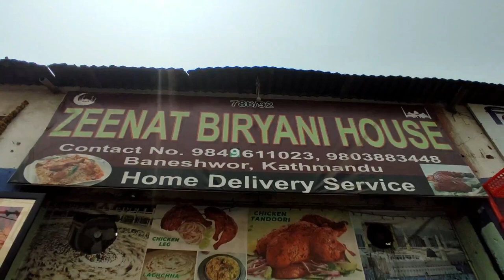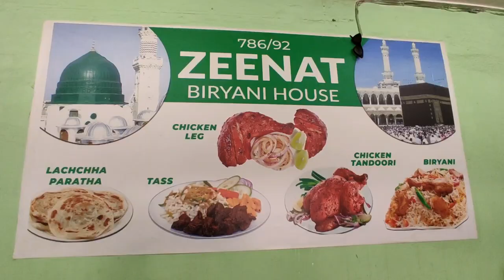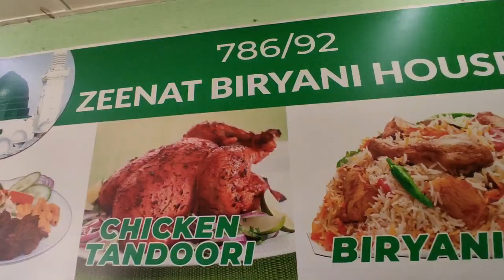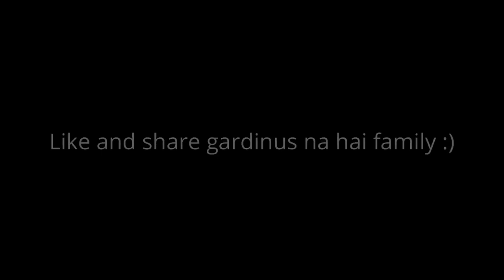Kathmandu Cheap Chicken Biryani 😍 Ep - 61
Hello Namastey Mero Pyaro Pyaro Family haru, yo vlog xae all about chicken biryani vlog ho hai jun xae ekdam best and cheap chaa, baneshwor mah pauney, it is halal hai because hamro Muslim Daju ley banaunu vayeko ho, malai xae personally ekdam tasty ra cheap lagyo price pani, asha chaa yo video man parayera share gardinu huncha vanera
lots of love family
Dherai Dherai Maya Family :)

Pirates of the Caribbean | Flute Cover by Swarnim Maharjan |